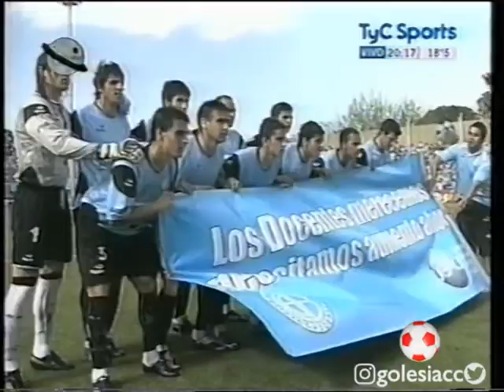Belgrano 1 - Instituto 1. Fecha 6 BN 2009/10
26/9/09
Empate en 1 contra Belgrano en Alberdi con un pepón espectacular de Román Díaz.